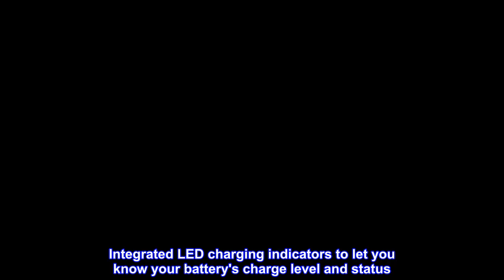Great product - EGO Power+ CH2100 56-Volt Lithium-ion Standard Charger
Power Source Type: Battery Powered
Integrated LED charging indicators to let you know your battery's charge level and status
Charges the 2.5 Ah battery in 50 minutes and the 5.0 Ah battery in 100 minutes
Fan-cooled system for guards against Battery overheating

The EGO POWER+ system boasts a revolutionary charging system. In just 40 minutes, a depleted 2. 0 Ah battery can be fully recharged with the 56 Volt Charger. The active cooling fan system supports rapid charging without overheating. The quick recharge capability ensures limited downtime with any battery in the EGO platform. All EGO out door power equipment comes with a 5-year limited and 3-year limited on EGO POWER+ System battery packs and chargers. Please contact EGO Customer service Toll Free at 1-855-EGO-5656 any time you have questions or claims.

This larger battery makes a huge difference.

It is heavier, not a surprise. But the amount of time that I can run the weed-eater or leaf blower is so much greater than the smaller 2.5 Ah batteries. If you find that your smaller batteries let you down before you finish the job, this step up to 4.0 Ah is worth it.